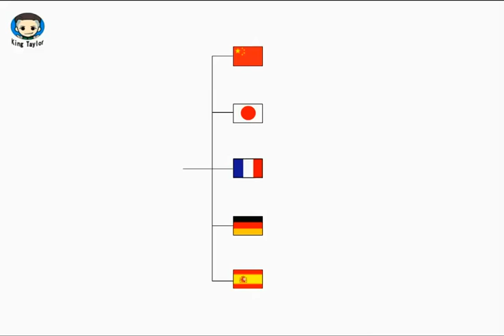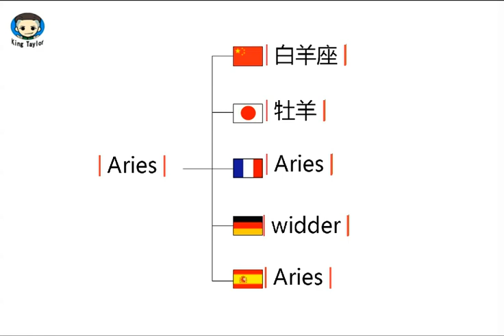How to pronounce Aries in German，French，Japanese，Chinese and Spanish—Common language